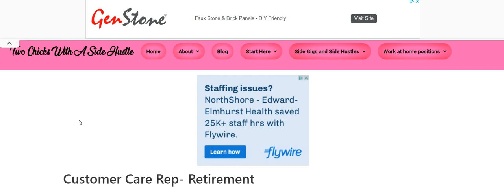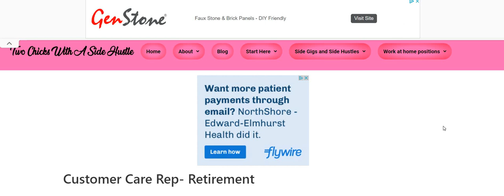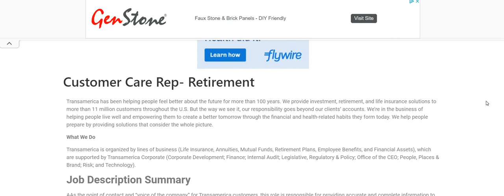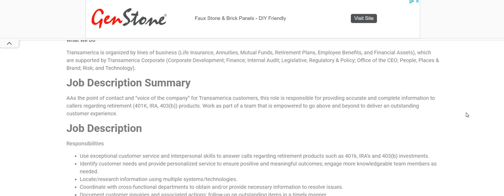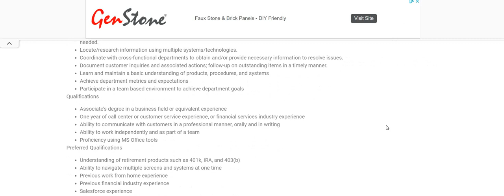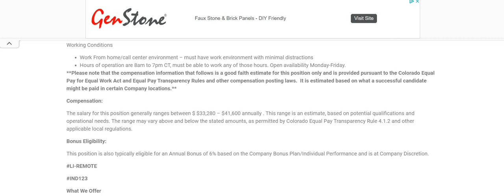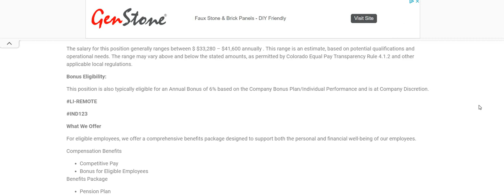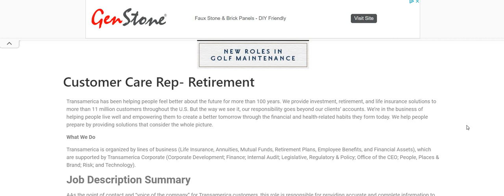Processing Retirement Calls Up To $41K A Year+ Equipment Provided No Degree Work From Home Job WFH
Processing Retirement Calls Up To $60K A Month + Equipment Provided No Degree Work From Home Job WFH | In this video I am discussing the company Transamerica. They are hiring for their
Customer Care Rep- Retirement. The pay is $33K - $41K a year. Please remember to do your own research.